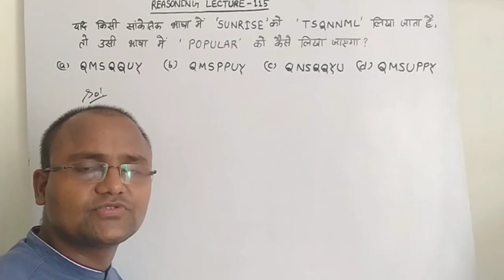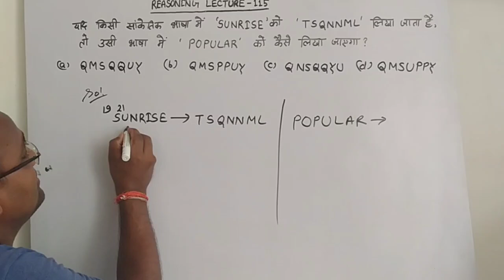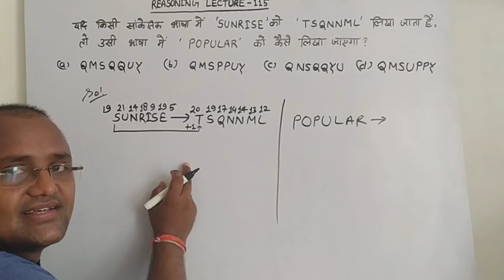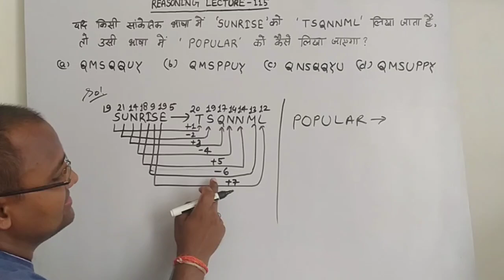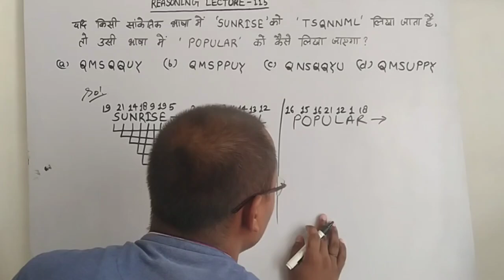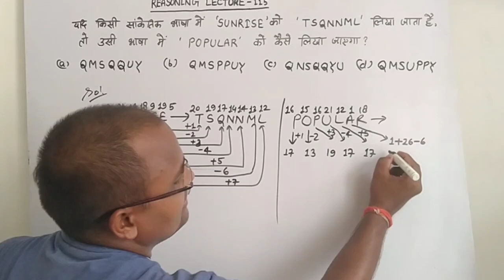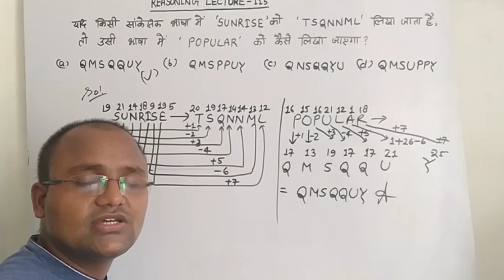coding decoding reasoning tricks/coding decoding reasoning/coding decoding question/by brijesh sir